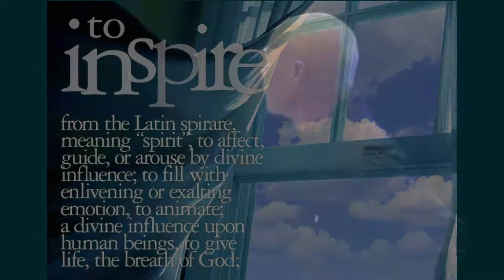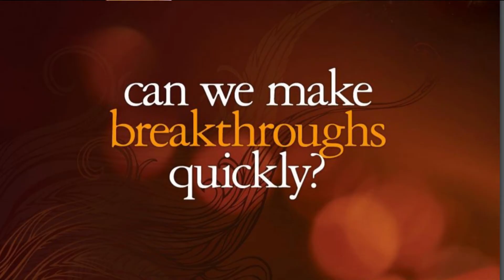Lance Secretan - Inspiring Leadership Speech Highlights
Legendary leadership authority Dr. Lance Secretan explores leadership practices that create more successful, inspiring organizations.